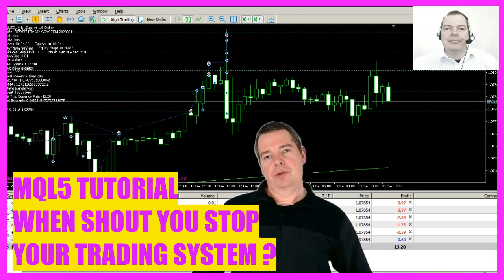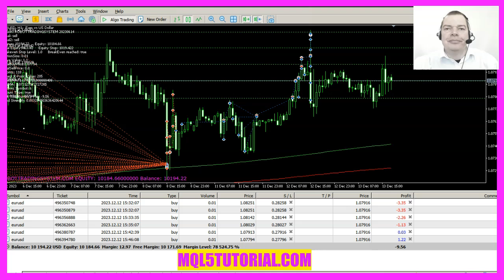MQL5 TUTORIAL - WHEN SHOULD YOU STOP YOUR TRADING SYSTEM?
This week I received a question from a Premium member. The question was whether it is better to run a system like the Robot Trading System continuously or to stop it at the weekend. How would you answer that? Would you say that this trading system is good or bad? We have a deposit of $10,000, a profit of $194 and currently an open balance of about $38. Would you want to trade such a system? Please take a look at the chart as it appears now and let me know if you are happy with these results. But there is a background story to this which I will now tell. I have to admit that for the last five or six days I have been quite indifferent to what my trading systems have been doing.

Last Friday I was out and about and at a party in the evening. I wasn't feeling particularly well on Saturday, so I took most of the day off. On Sunday, my stomach was so upset that I went straight back to bed at lunchtime. I got myself a bucket and only got out of bed, if I had to. until Tuesday evening This means that I've done practically nothing on any system since last week Thursday. I've hardly been able to answer any customer inquiries either, and of course, as soon as you're halfway fit again, you have to deal with the emails that have come in during this time. Why am I telling you all this? Quite simply, this system here has simply continued to run in the meantime.

And if you take a look at all this, you might think that everything is fine. But if we zoom out a little, we can see in the chart that things looked very different on December 8. At that time, we had a lot of open positions waiting to finally be closed at a profit, and such overhangs can drive many people completely crazy. I can show this now, I can also explain it, but it's a completely different story when you're sitting in front of your own account and asking yourself how it's all going to be closed profitably. This is precisely the weak point in trading: human emotions have a much greater influence on us than actual results or experience. Even if you've been trading automatically for many years, you can still end up in the same situation where you think it may have gone well 100 times, but you fear this one time it's going to go wrong, and then you want to cut your losses and trade for emotional reasons. This is exactly what I had last Thursday with another of my trading systems. There, such an overhang of open positions had now gotten so close to the profit target that I felt a very strong emotional desire to close all open positions at a loss just to feel better. The only thing that stops me from doing this is the fact that I have now learned that this kind of feeling makes you unable to stick to your own rules. I almost always run my systems around the clock.

I say almost always, because there have been and probably always will be exceptions, for example when we moved to a new house. Of course, before I could start my systems again, I had to set up all the computer hardware again and set up the internet connection. But try explaining to your wife why the kitchen isn't up yet when you've invited the movers over for dinner in the evening after the move. What I'm trying to say is that there are always priorities that you have to set, and situations arise that you were never prepared for before. We can probably all remember the first day of the lockdown pretty clearly, and in my case it was on the way back from a funeral service when we heard about it on the radio and the sirens went off at the same time. That was also an extremely unusual and emotional situation, and I stopped my systems then too. But normally I trust that what I have tested over a long period of time and what the results in the strategy tester show me is in line with what I experience in everyday trading with automated systems. And unfortunately that's not what most people want, because even if it works in the long term, it usually doesn't feel particularly good emotionally in the meantime. Crazy enough, in the last few days of illness I haven't given a thought to what my trading systems are producing, because I had other things to worry about. And I'm pretty happy with this result here, because I'm less concerned with the current profit on this particular account and more concerned with having long-term confidence in a system that plays by my rules even when I can't at the moment. Okay, that's it for today.